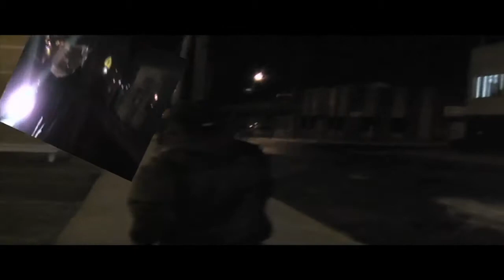Kirk Blac - Go Away/Dont Bother Me (Official Video)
Kirk Blac NES BX Director: Maica Records